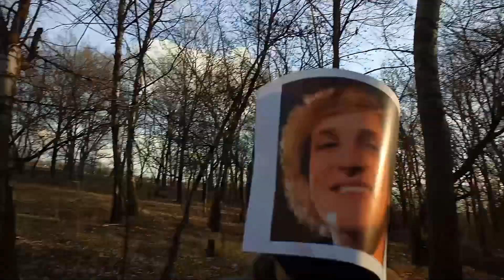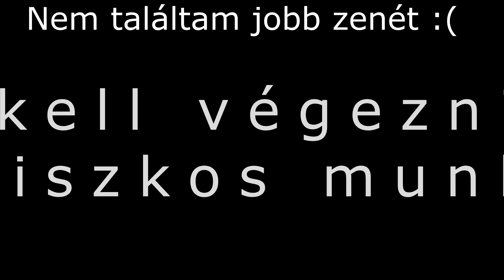Béka II. évad - A sóstónál